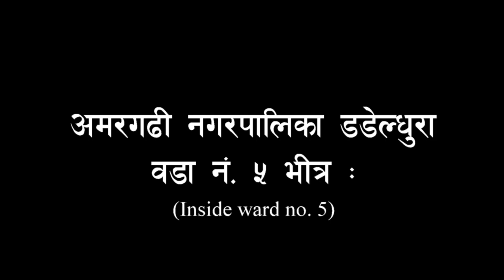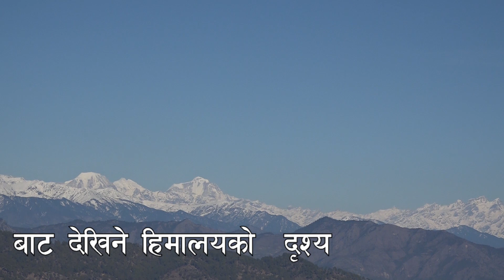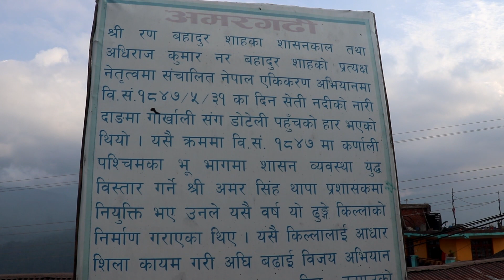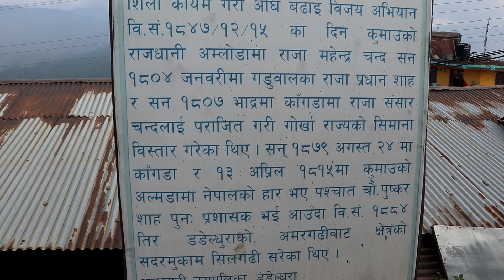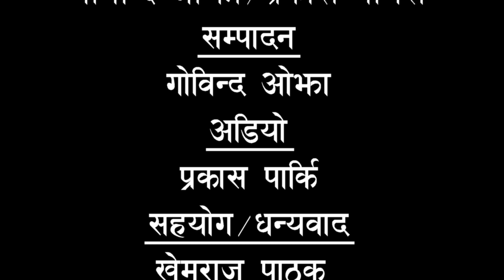Beautiful Dadeldhura.Visit Dadeldhura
Beautiful Dadeldhura
Visit Dadeldhura
Life Time Experience
Arial View of Dadedlhura
Khem Raj Pathak Said about Dadeldhura and ward no. 5.